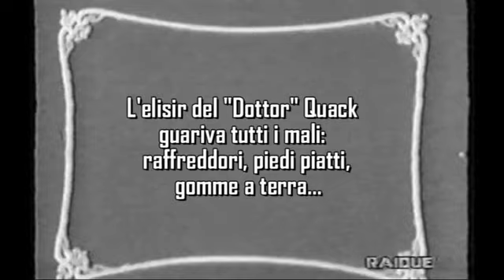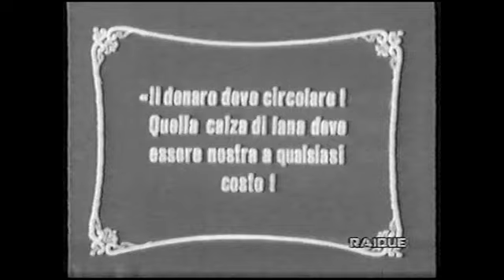Larry Semon - Ridolini Ciarlatano (Dummies, 1928) (Laurel & Hardy)